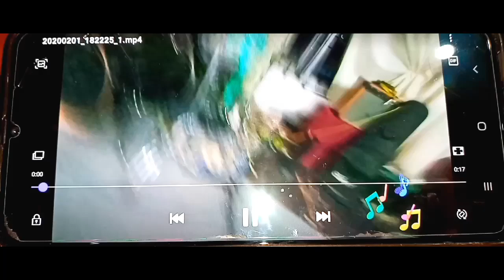This is the new video intro